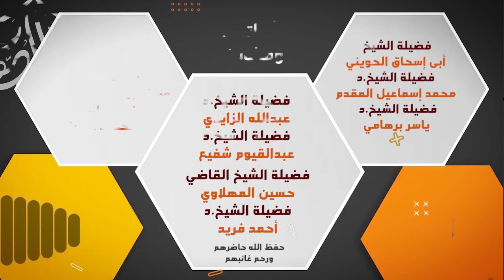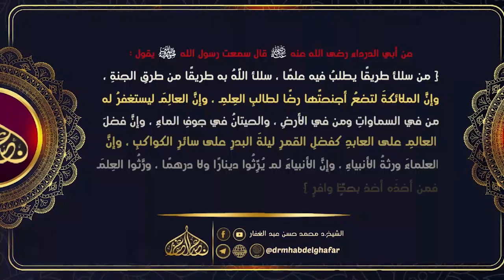قواعد الأحكام 23 12 2023